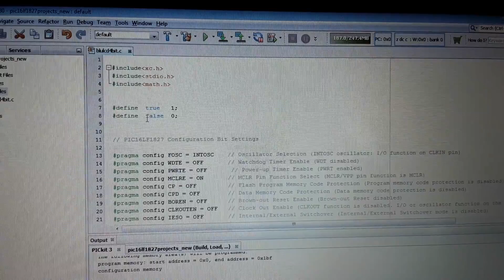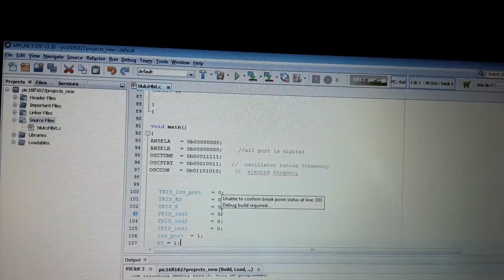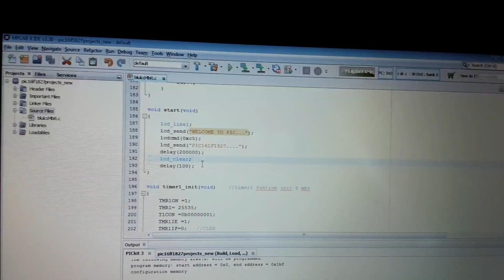4 bit 16*2 blue lcd pic16lf bsa college mathura